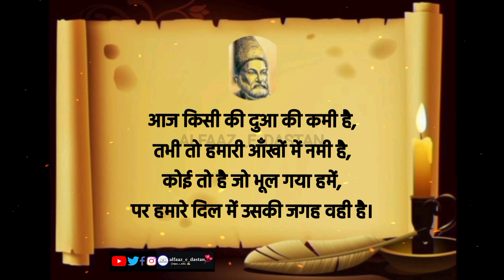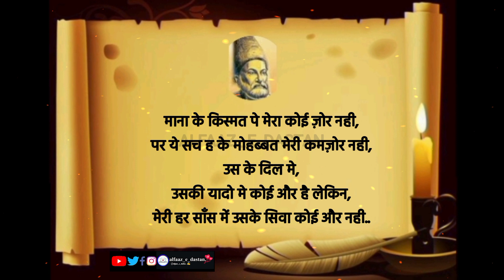ग़ालिब ने कहा था उमर भर Mirza Ghalib shayari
मिर्ज़ा ग़ालिब की अनमोल शायरी | Most Popular Classical Sher of Mirza Ghalib
Hindi Shayari Mirza Ghalib Mirza Ghalib Ke Sher mirza ghalib quotes mirza ghalib shayari in hindi Mirza Ghalib Shayar Sher Urdu Shayari मिर्ज़ा ग़ालिब
"Mirza Ghalib" (मिर्ज़ा ग़ालिब) urdu aur Persian bhaasha ke mahaan shaayar the. Unko urdu bhaasha ka sarvakaalik mahaan shaayar maana jaata hai aur Persian kavita ke pravaah ko hindi bhaashan mein lokapriy karne ka shrey bhee inko hi diya jaata hai. Mirza Ghalib ke likhit patr, jo us samay prakaashit nahin hue the, unko bhee urdu me lekhan ka mahatvapoorn lekh maana jaata hai. Mirza Ghalib ko Bharat aur Pakistan mein ek mahatvapoorn kavi ke roop mein jaana jaata hai. Unhe Dabeer-ul-mulk aur Drshm-ud-daula ka khitaab mila. Ghalib mirza mugal kaal ke aakhiree shaasak Bahaadur Shaah Zafar ke darabaaree kavi rahe the. Agra, Delhi aur Kolkata mein apni zindagi gujaarane vaale Mirza Ghalib ko mukhy to unakee urdu shayari ko yaad kiya jaata hai.

I'm on Instagram as @alfaaz_e_dastan. Install the app to follow my photos and videos.